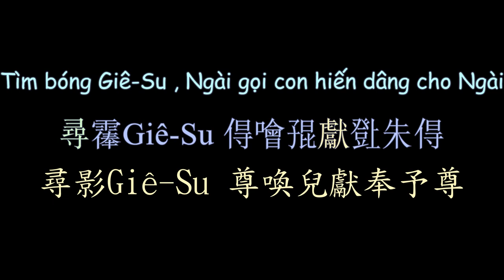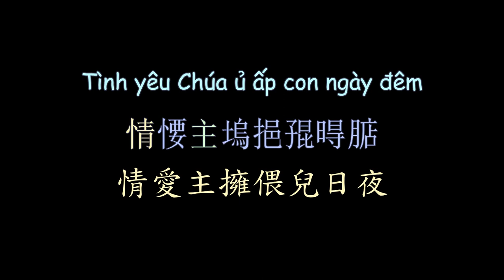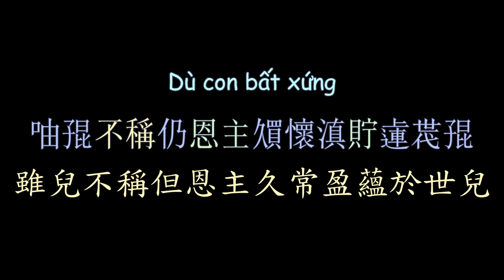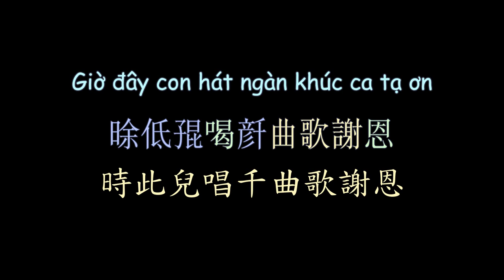越南聖讚歌 感慕恩情 漢喃歌詞 喃漢對譯 |Cảm Mến Ân Tình - Phương Anh | Thánh Ca |Chữ Nôm Hán Nôm Lyrics 天主教 越南歌曲 𡨸喃 喃字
天主教歌曲 耶穌歌曲 讚歌
Cảm Mến Ân Tình - Phương Anh | Thánh Ca
(St: Sr. M. Tigon)
Chữ Nôm Hán Nôm Lyrics
Vietsub Nomsub

Viet Subber:Kohiangmi
Han-Nom Script Converter:Kohiangmi
Nom-Han Trans:Kohiangmi

漢喃轉寫：Kohiangmi
喃漢對譯：Kohiangmi
歌詞製作：Kohiangmi